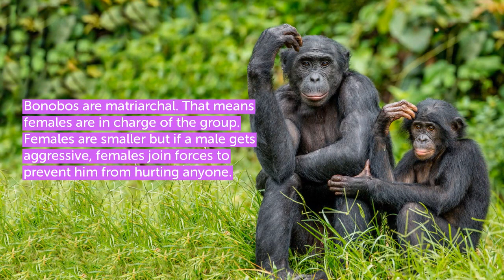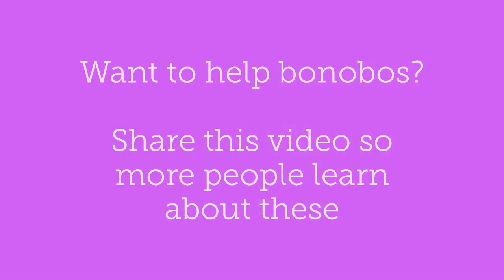What's A Bonobo?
Did you know bonobos are our closest living relative? That we share almost 99% of our DNA with them? That they are matriarchal, peaceful, and kind? We could learn a lot from our bonobo cousins. Follow us for more and visit us

Lola ya Bonobo is the only bonobo sanctuary and bonobo release site in the world. We save endangered bonobos and their rainforest home.

Join our mission to save and protect the bonobos!